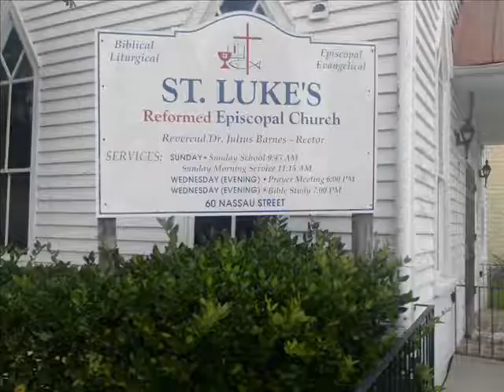kingdom of God2